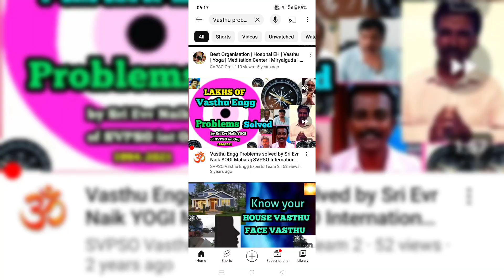Roads Designs Principles / SVPSO Org awareness class,🌎🌿🌺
🌎🌿🌺 Org Recp ph. 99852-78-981 , 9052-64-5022 .

✍️ Lakhs of Public probelms Solved by SVPSO Org.
✍️ Lakhs of Technical, Engg , Vasthu, Depts Probelms solved by SVPSO Org, Camps Teams & Sri Evr Naik Yogi Maharaj of SVPSO international non profit Org Bharat.
✍️ Serious, Critical,Chrionc, Accident, Poison cases cured by SVPSO Org